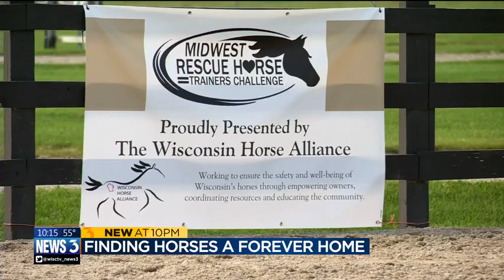Finding horses a forever home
Saturday was the final day of the Midwest Rescue Horse Trainers challenge. 10 trainers took on 10 horses that need homes.